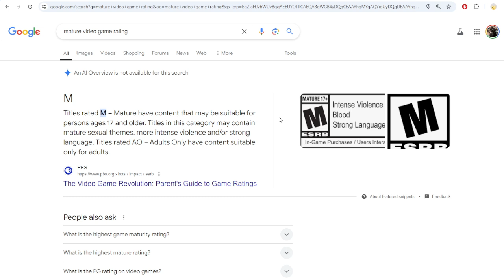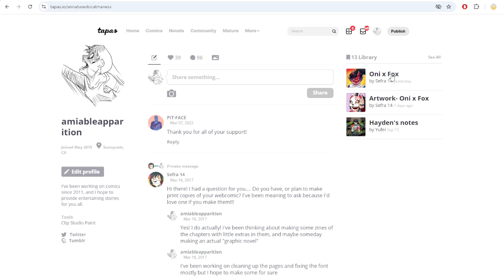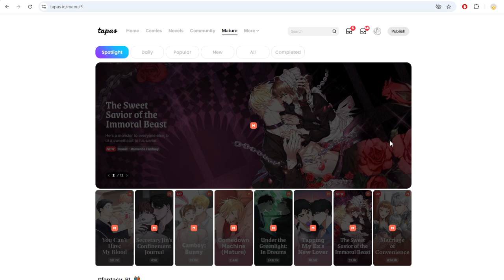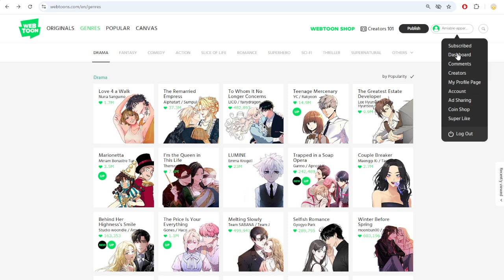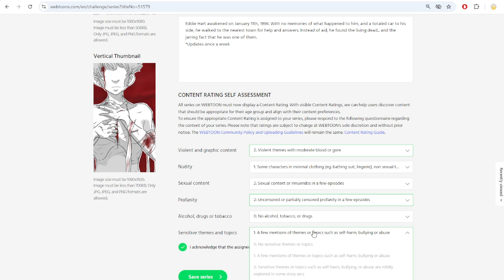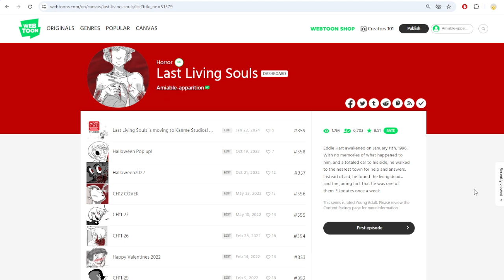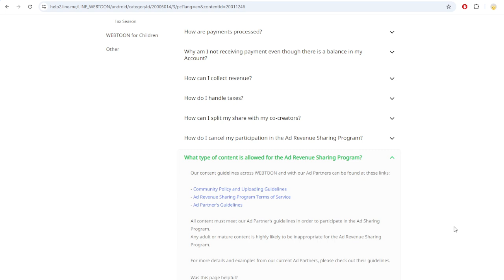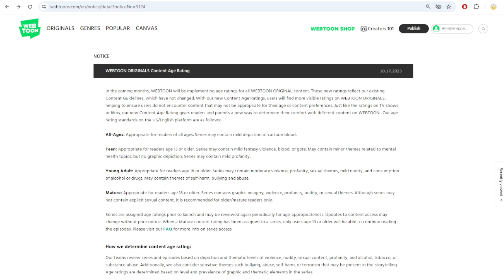Webtoons Rating System (A Half Step in the Right Direction)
Anyways, a deep dive into Webtoon's recent mandatory rating system enactment on all comics on their platform, how it has some good ideas but a lot bad.